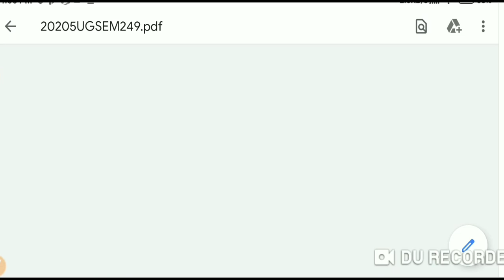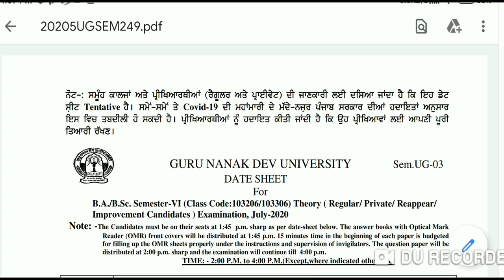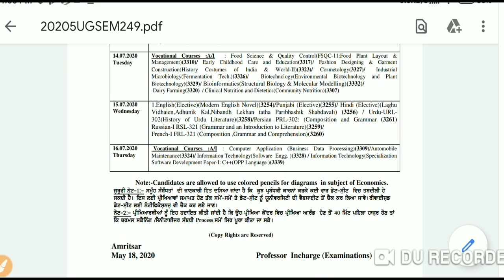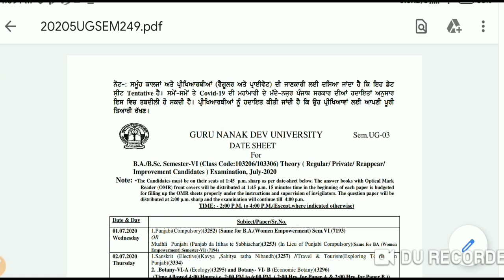colleges of GNDU 2020 datesheet out..6th semester exams confirmed2020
6th semester exams are confirmed. 2020 GNDU datesheet datesheet
exams will start on 1st july till 16 july  start preparation exams confirmed final datesheet ,datesheets of colleges guru nanak dev university